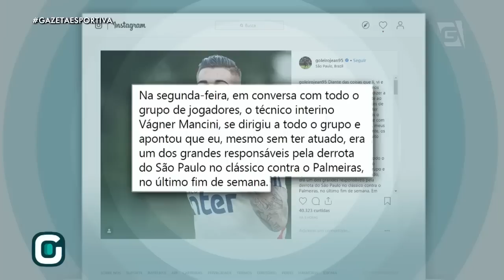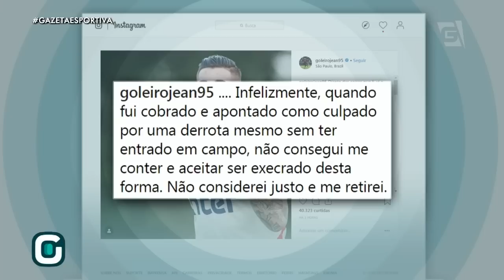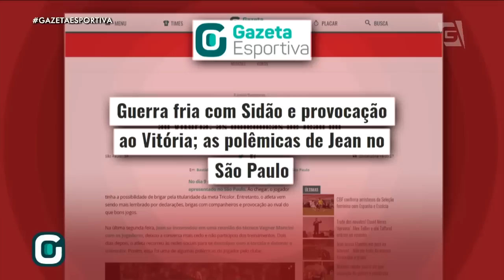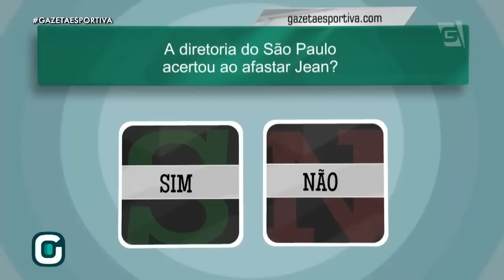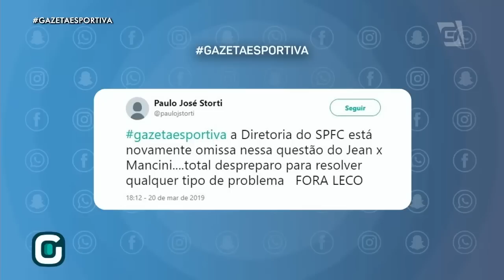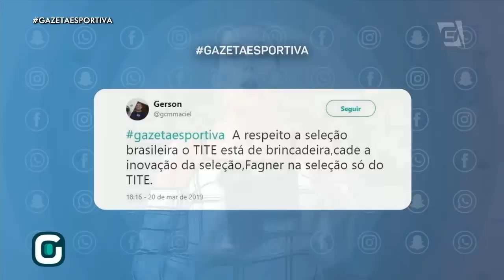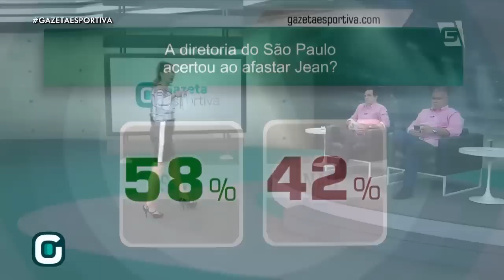Programa Completo (20/03/19) - ÚLTIMA RODADA do Campeonato Paulista! SPFC passa?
No GazetaEsportiva de hoje, confira o esquenta para a última rodada do Paulistão e muito mais!